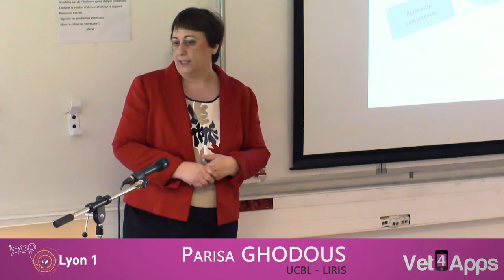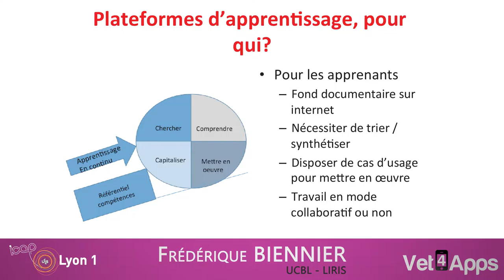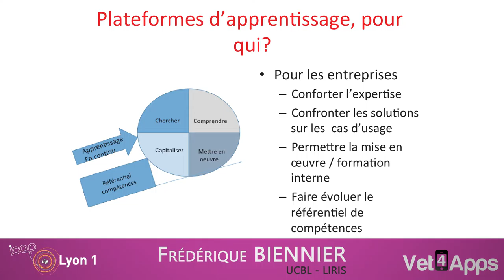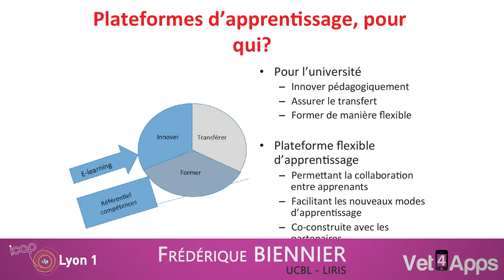Vet4Apps 3 Les plateformes d'apprentissage